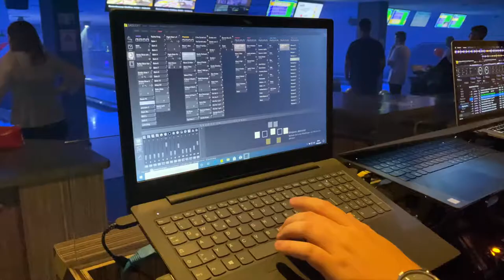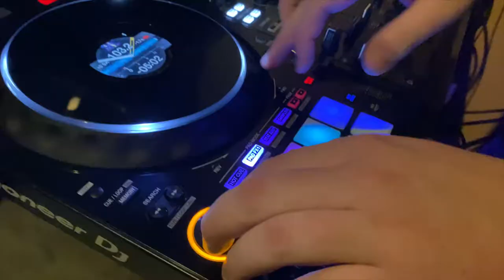Imagefilm Skyline Bowling Detmold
Das Skyline Bowling in Detmold bietet alles um in einer angenehmen Umgebung seine Freizeit aktiv zu gestalten. Wir haben unter anderem zehn neue Bowlingbahnen, zwei Billardtische, Turnier Darts und Airhockey zu ihrer Unterhaltung. Unsere Sportsbar überträgt alle Fußball Bundesliga Spiele und alle Pokalspiele live. In der Küche werden alle Speisen bis 23 Uhr frisch zubereitet. Unterschiedliche Biere, Weine und Cocktails runden das Angebot ab. Für Kinder- und Erwachsenengeburtstage, Firmen- oder Weihnachtsfeiern haben wir spezielle Angebote. Einfach mal vorbeischauen. Wir freuen uns auf ihre Wünsche.